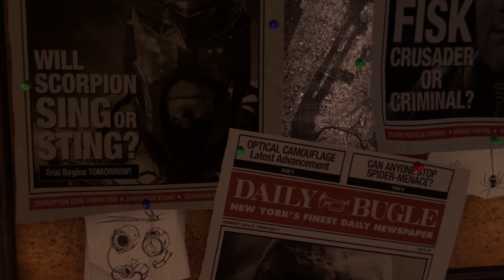Spider-Man beats up Andrew Tate || Spider-Man pc (Funny Moments)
Today, I play through one of my favorite games of all time that has just released on pc. Spider-Man Remastered.

Spider-Man beats up andrew tate. spider-man pc also beats up andrew tate because andrew tate is bad, and spider-man pc is a good game. funny description.